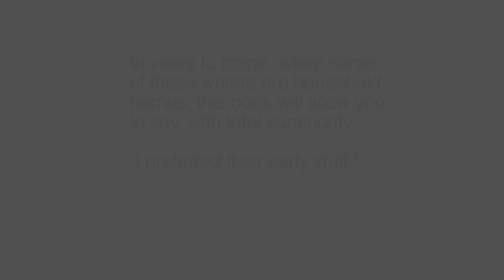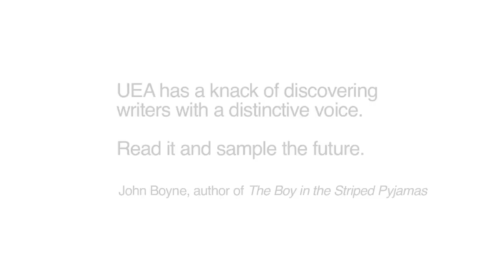University of East Anglia: Anthology Launch 2011